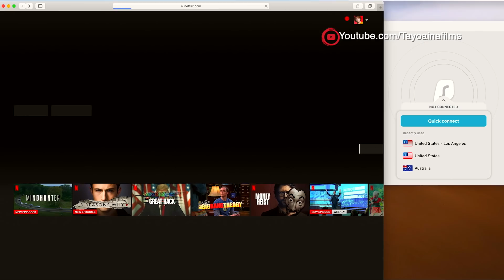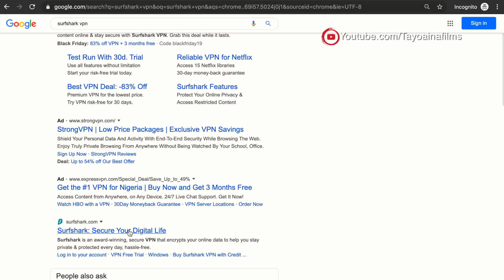You Won't Believe this is ABUJA Nigeria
You Won't Believe this is ABUJA Nigeria is a video about me taking a tour of the USUMA Dam which is one of the most beautiful places in Abuja Nigeria. I show you what it looks like here and fun things to do in Abuja if you come here for a visit. Do like, watch and enjoy.

VLOGS & TUTORIALS uploaded frequently!